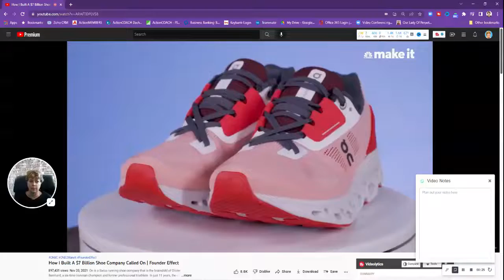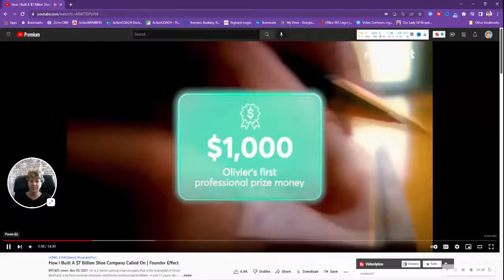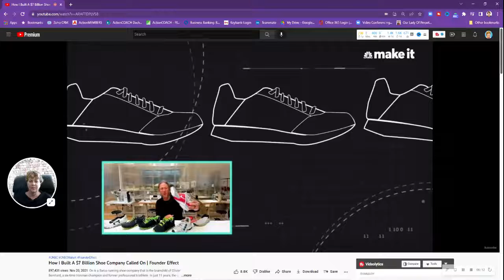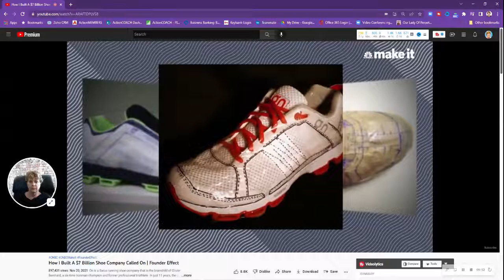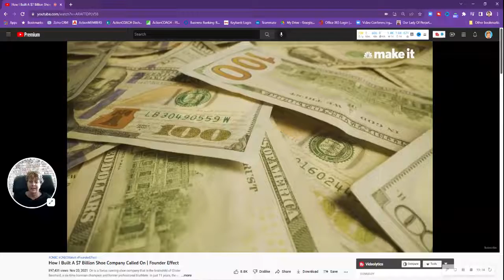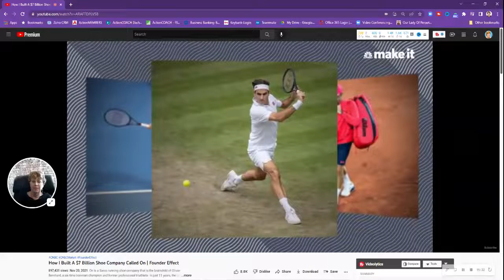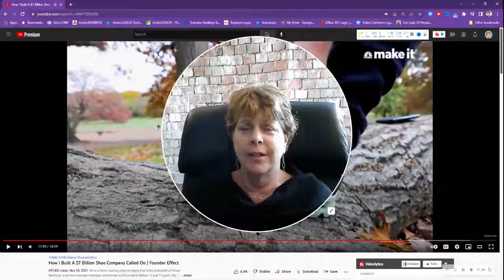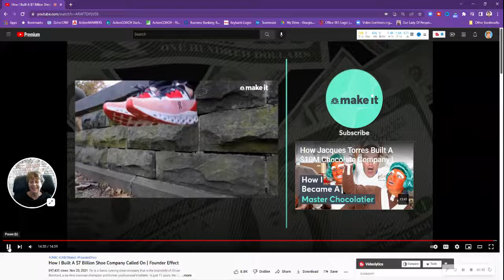How I Built a $7Billion Shoe Business Called On REACTION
On is a Swiss running shoe company that is the brainchild of Olivier Bernhard, a six-time Ironman champion and former professional triathlete.

In just 11 years, the upstart company went from zero to a valuation over $7 billion. This is the story about how a two time world champion and his friends landed Roger Federer to help create one of the fastest growing shoe companies in the world.

—I love to hear from you, please take a second and say ‘Hello’ in the comments and let me know what you thought of the video … and it would make my day if you hit the subscribe button.

PJ Weiland, Certified Award-Winning Coach, Speaker, Entrepreneur, Mentor, Marathoner and Philanthropist. Located on the North Shore of Chicago, she has helped thousands of business owners, executive leaders and teams achieve their goals and go to new heights. Scaling up is her specialty, that means double and triple digit growth in profitability, improved cash flow, streamlined systems, and high performance teams…and more fun. With decades of business experience Coach PJ will be that one person that can meet you exactly where you are at and guide you to get the business and life you deserve.